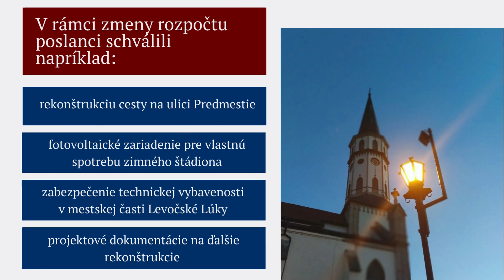Čo prinieslo 5. zasadnutie Mestského zastupiteľstva